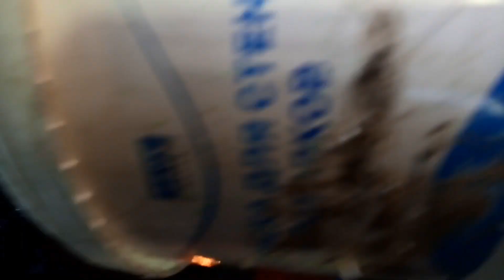Шахтный котел . Первая летняя чистка .